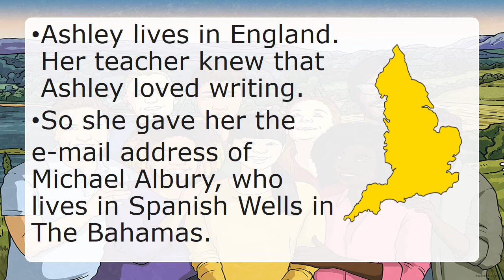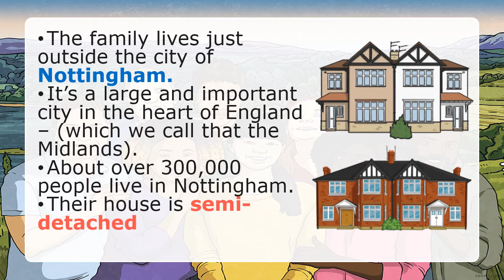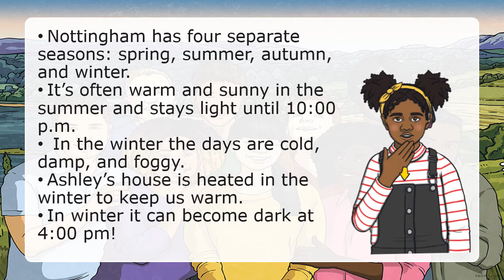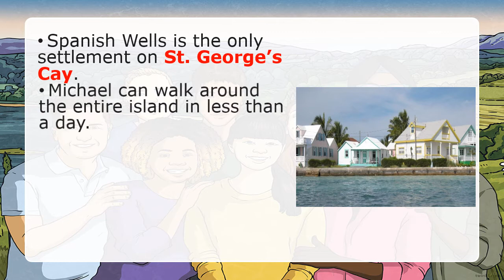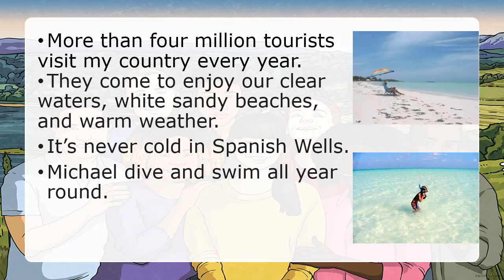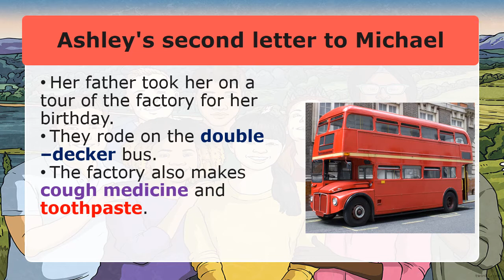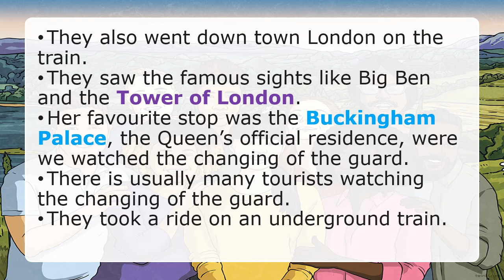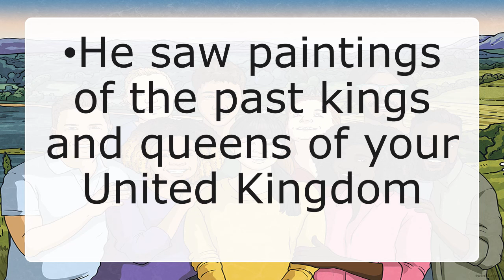Friends in Britain and The Bahamas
In this lesson, students will learn about the connections between Britain and The Bahamas